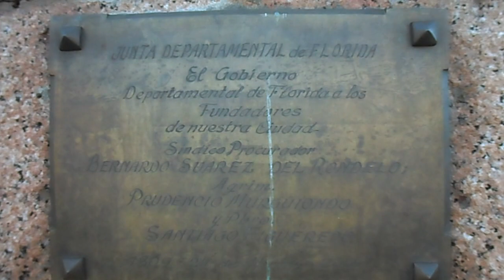PRESBITERO SANTIAGO FIGUEREDO. PLAZA ASAMBLEA DE FLORIDA. La Macana "Corazón del Mundo".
En el centro de la ciudad de Florida, situada a 8 kms. de Pueblo La Macana, se encuentra la Plaza "Asamblea 25 de Agosto de 1825", recordando el episodio de la gesta revolucionaria, para liberar estos territorios del dominio extranjero. Digamos, que la delineó el agrimensor Prudencio Murguiondo, cuando se fundó la Villa de la Florida, para el deslinde y formación de las demás cuadras y manzanas del plano original. A través del tiempo ha recibido varios nombres: Plaza Mayor, Plaza Constitución, Plaza Libertad y finalmente su denominación actual. En el centro de la misma, se levanta el monumento a la Independencia Nacional, inaugurado el 18 de mayo de 1879. El autor de la obra fue el escultor italiano Juan Ferrari, quien resultó ganador del concurso para erigir el referido monumento. Su construcción fue posibilitada gracias a la generosa contribución de los ciudadanos, conjuntamente con el Gobierno. El monumento, tiene una altura total de diez metros. Cuatro gradas octogonales, circundadas por una verja de hierro, dan acceso a la cilíndrica base de granito colorado, extraído de canteras ubicadas en nuestro departamento, donde están grabados en bronce los nombres de los Treinta y Tres Orientales en cada uno de los sillares. El pedestal, de mármol de Carrara, comprende cuatro secciones, superpuestas y armonizadas. La inferior, de base rectangular con cuatro salientes tiene dos placas de bronce, una con el nombre de los ciudadanos que firmaron el acta del 25 de Agosto de 1825 y otro con la leyenda "A la Independencia Nacional y sus héroes / El Pueblo Oriental /1879". La siguiente sección una columna cilíndrica lisa, luce dos fechas memorables: "19 de abril /1825" y "25 de Agosto/1825". La estatua representa a una mujer majestuosa, tallada con delicadeza y movimiento, que se levanta -suelta la cabellera, un seno desnudo- en victoriosa actitud: adelantando el pie izquierdo, que humilla rotas cadenas; aún ceñidas las muñecas con grilletes de que cuelgan anillas quebrantadas; hacia abajo el brazo derecho, que sostiene una espada no abatida; levantado el otro brazo que parece imponer testimonio con la mano abierta y la palma hacia el cielo. Más que alegoría de la Independencia, lo es de la Patria al conquistar la independencia. Con motivo de la inauguración de este monumento, se convocó a un concurso literario sobre los sucesos históricos que la obra escultórica habría de recordar. Se adjudicó el primer premio (medalla de oro), al Dr. Aurelio Berro. El segundo premio (medalla de plata), fue para Joaquín de Salterain. El jurado reconoció, en forma especial, el valor literario de la obra escrita por Juan Zorrilla de San Martín, titulada "La Leyenda Patria", permitiéndole leerla, a pesar de estar excluida del concurso por no haber cumplido con las bases del mismo. El ṕoeta la recitó con tal vehemencia su brillante poema, que el pueblo enfervorizado pedía una medalla para él. Se cuenta que el Dr. Berro, visiblemente emocionado al oír el canto a la Patria, intentó colocar su medalla en el pecho de quien la leyó con tanto entusiasmo, pasión, fe y patriotismo. Cerca de la instersección de las calles Herrera y Batlle, un monolito recuerda al Fundador de la Viila, el Padre Santiago Figueredo. Un lugar pleno de historia, verdadero orgullo de los uruguayos.